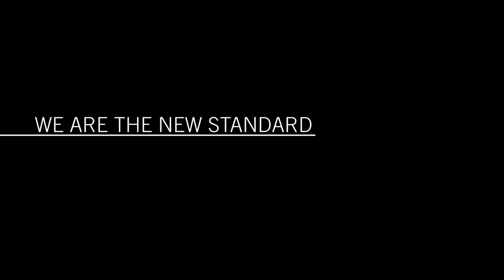Clement & Co. Presents: WE ARE THE NEW STANDARD - Free The Robots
WE ARE THE NEW STANDARD

Clement & Co. is proud to present a series of short documentaries focused on forward thinkers. We Are the New Standard is a series of short documentaries showcasing artists, entrepreneurs and extraordinary talents infusing their fields with fresh ideas and bringing new awareness to their mediums. Each episode consists of an interview and video portrait, bringing to light their unique worlds of innovation and creativity.

FREE THE ROBOTS

Hailing from Santa Ana, CA, Chris Alfaro originally started Free The Robots as a side project while DJing, producing and playing in other bands. Gleaning from wide musical inspirations such as his DJ crew as a young teenager and exposure to punk at Koos Café, Free The Robots crafts jazzy electronic compositions mixed with hard-hitting percussion and obscure samples.

CTRL ALT DELETE, a record two years in the making, is due out mid-March on Alpha Pup Records. With it, Free The Robots is poised to take over speakers with his story of personal struggle and progress during a life altering time.

CLEMENT & CO.

Clement & Co. is a global internet and new media company specializing in the publication of online properties. The influence of these online properties will reach beyond the scope of the internet and into the real world. Clement & Co. was co-founded by a group of individuals from many different fields, each of whom brings their individual experiences to provide insight into each project.

Directed by John Bollozos for Clement & Co.